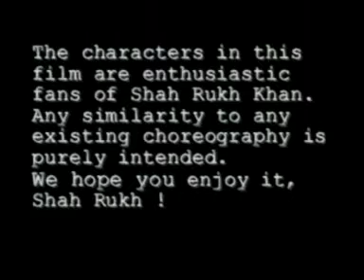sweety baby Dance 2012